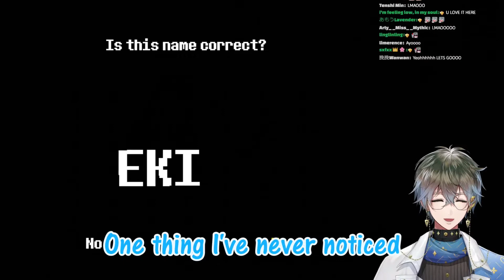i̷̧̳͍̤͙̱͒͌̚͠n̷̨̛̘̬͔̒̓͋f̵̡̜̪̫̯̯́̓̓̑͡ö҉̨͕͓̋͑͊̐͡ȑ̷̡̗̠͒͡a̶̢̤̝̥̠̓̓͡ń̸̢̛͍̜͗̇̍d҉̲̪͖͉̀̐̅̀̽͜͠ę̴̰̘̝͉͔́͒̅̚͞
T̶͍͓͙͍̟̄͂͒̊͂̏̍͗̔̈̃͌r̴̖̮̱̦͕̠̬̭̗͕̘͍̤̟̓͊̾͐́̌̌́͂̚e̷̟̳̯̣̗̟̪͆̀̐̔́̋͗̅̃̍̋̒̀̿̎̚v҈̜͍͈̞̽̒͆̈͑̄̇̄̊͗͐͛̀̏̍ͅḽ̵͉͉̪͚̮͎̝͎̫̒͌͊̀̓͌̿̎͑̈i̵̲̱͔͍͚̭̣͔̮͉͉̦̤̇̇̆͂͊ͅͅg̵̟̠͙̫͚̲͂̊̆͐̆͛̊̋̽͋̽͋̎̚̚t҈͔̞̯̱͕̤̲͉̊̈́̓̾̀̎̈͛͒ a҉̣̫̞̯̫̜̮̜̘͍̩̗̙̌̾͑̆̂͆͑̋̄̓́̍̀̍t҉̩̯̳̙͓͚̈̊̄̆̀̄̍̇̆͌̄͋̚t̷͖̖͖̥͉͓̫͎̦̫͎̬͋̃̃̊̽̊ t̴̬͈͍̲̪̲̬̣̙͇͎̙̫̩͆̔̃͂͂̓͑͆͐̍̒͊r҈̝̝͎̣̮͊̑̏̎̐̀̋́̑̽̅̃̂ä̵̠̳̩̣̩̰̝̘̦̃͒̉̎͊ͅf̸̩̭̜͖̦̯͚̜͖̜̳̪̫́̃̈̀̈́̂̋͋̔̌̏̇͆̾f̶̳͙͙̣͇̮̤̭̮̭͒̆̑̊̓̆̉͗͐͑̊̄̂̾͂̔ȁ̷̬͉̤̜̣̙̂̔͊̈́ ế̸͔̝̣̞̦̭̘̪̥͖̬͖̗͎͉̲̍́̓͋̋͌̔̚r҉̙̥͕͔̜͓͍͕͔̘̉͋́̐̐͋ͅͅ à̷̗͕͓̫̲͓̠̟̩̮̪̖͎̤̃͐̎̋̒̇̍l̶̰̲͔̖̃̏͐͗́̽̎̽̂l̴̲̣̣̖͖͎̩̖͙̒̾̅̎̒̔̿́a̸̘̯̭̥̙̮̩̫͙̰̰̬̳̲̅̾̐̓̎̚ͅ.̶̮͎͍̪̞̮͖͉̠̖͎͈͎̠̰̽̃̃̋̿͐ͅ
̶̮͎̞̞̥̱̘̭̘̗͓̥͆́̀̇̊͂͑͋̓͒͆̈́̀̏̆J̶̩̫͓̤̫͎̣̟͎̏̈̿̓͊̿͗͆́̋͊̚ḁ̴̤͈͕͈̮͓̘͖̣͍̤̌͆̓̊̇͒̓̄̄̉̈́̚g̸̟̰͈̥̖͈̣͍͇̞̔̔͛̍̓͗̍̍̄̋ h̵͍̠̬̮̬̟̬̯̩̭́̽̔̐͛̎̊͊̋̎̏ͅͅe̵̮̮̩̲̦͚̮̣̮̙̅͐̌̚ͅt҉͕͔͔̘̝͕̭͙͍͓̳͉̭͒͂̐̏̿͐̈ẹ̵̪̮̘̝͙̗̮͎͉̭͎̜̞̏͑͗̓̓̽̀̅̽͋̔͂̅̀̌ͅr̸̞̰͚̠̤̬̐̄͗̓͗͋ͅ Ë̸͉̭̯̫̱̘͉̥̯̲̰̬̲́͊̏̔̋͋͗̀͆̀̃̿k̵̳̞̱̫̬͎̙̘̬̲̲̘̭͔͒͆̾̈́̃́͒͌́̈́͆̓̾ḭ̷̫̞̤̠͎͚̯͕͔̠̪͖̗̒̐̍̉̈́͒̀̈̄̒͊̽̆̌̀ E҉̲̬͈̦͇̒͂̔̎͂v̴̠̗͎̣̘̐̀̈̀̈̃̊̄͑̒̏̐̔͑e̴̟̮̣̮͕̘͕̗͕̗͆̊̃̓́͑̂̂͋̆̾̎̉̌͂̚l҉͉̰̭̳̦͉̘̪̥̜̱̍̔͂̋͊̆̊̑a҉̮͈͙͖̂̀̈̊͗̌̇̐̔̾͊͂̂̃̑̈n҉̪͕̝̖̮̱̘͇̣̳̭̫̫̣̦̯̅̔̀͛͌̓̈́͒̂̓̒͐͒d̸̖̦̲̗̩͓̦̞͊̀̒̀̇͛́͒̎̇̋.̴͚͔̬̥̪̪͇̖͙̯̲̪̘̌̆̓̾̉̀̋